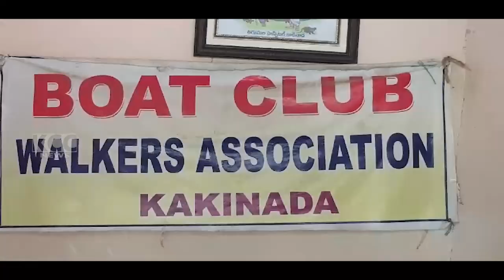ADABALA TRUST || 13-09-2023 KCC NEWS